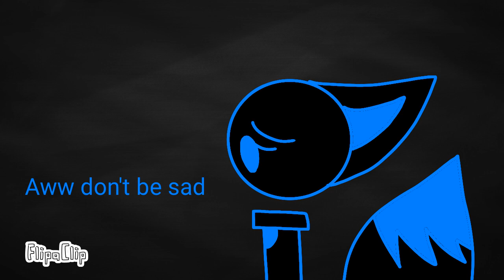Databrawl story part 91